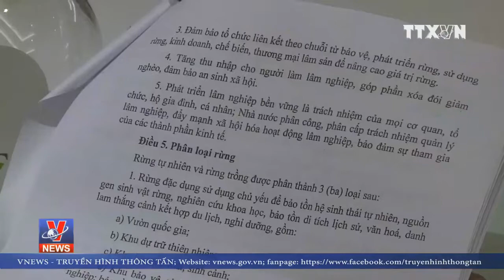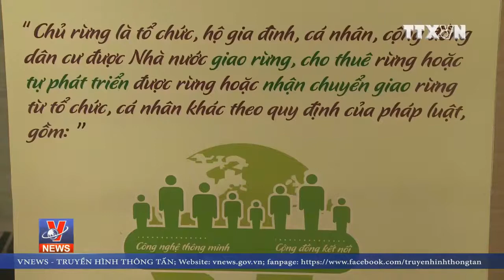Cần quy định rõ ràng hơn về quyền và nghĩa vụ của chủ rừng